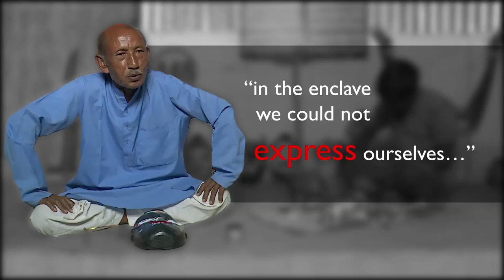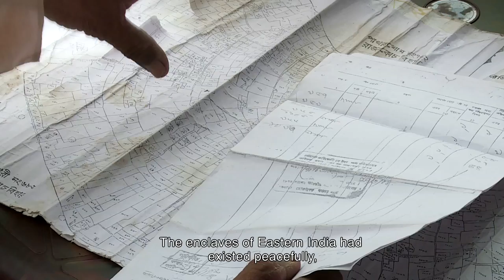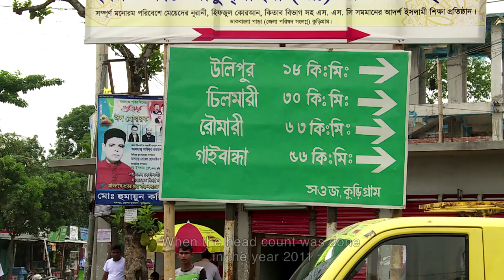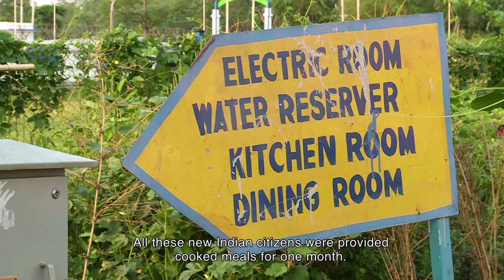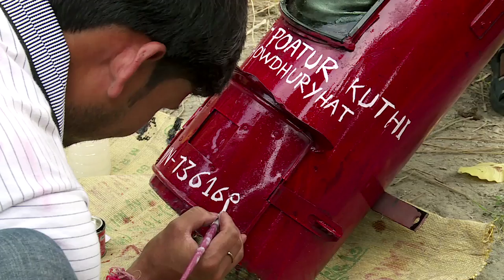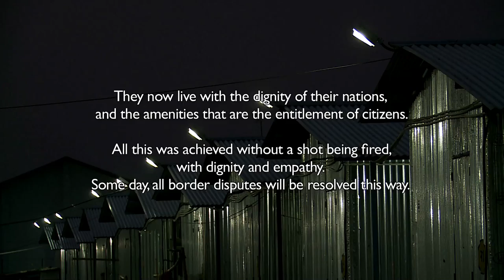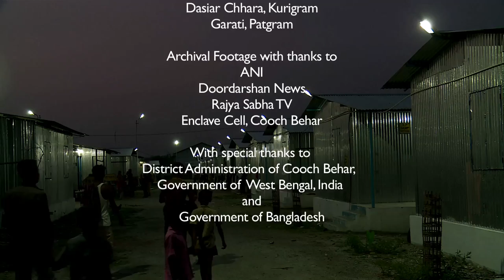India-Bangladesh: Beyond Borders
Since Independence in 1947, the international Bengal border has been beset with the problem of enclaves. This is the story of the people who lived in this complex situation, their troubles and aspirations. It is the story of how a bold new initiative rewrote the mess of history. It is an exploration of citizenship, its symbols and rituals. It is an example of two neighboring nations maturely dropping their differences and working together for the benefit of people.